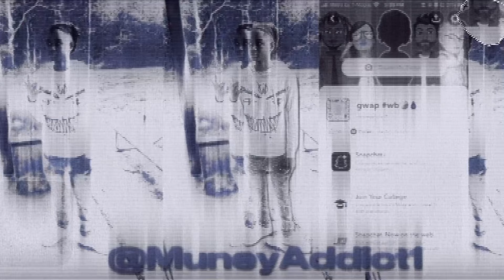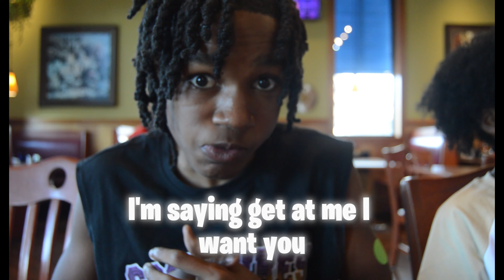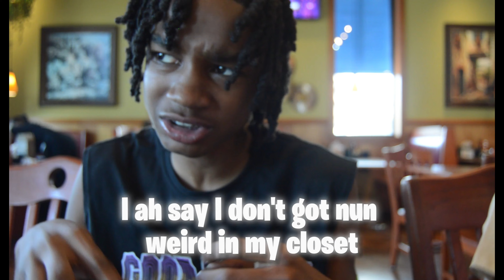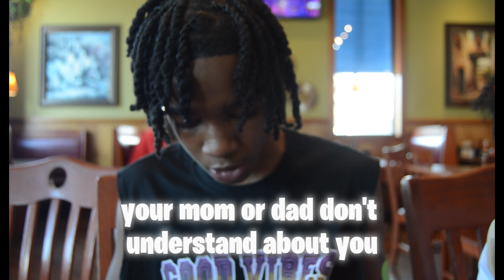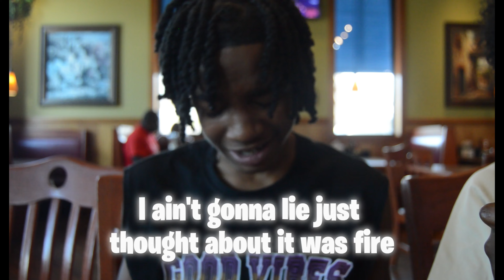WILD Q&A/MUKBANG...WHAT AGE DID I LOSE MY V-CARD?🌝